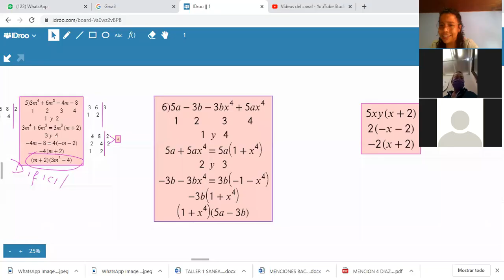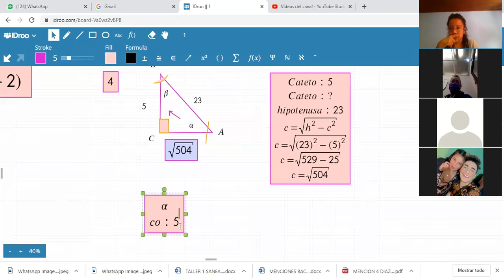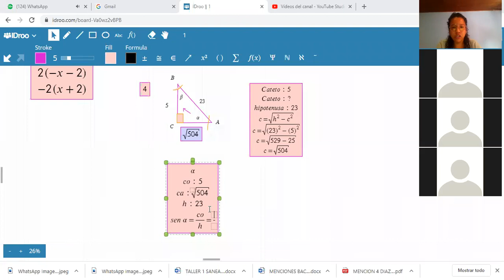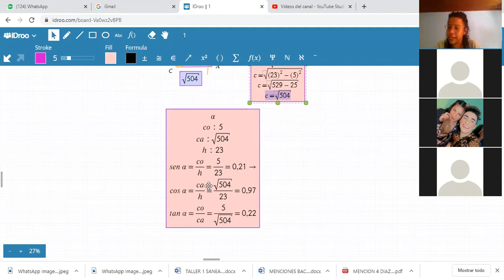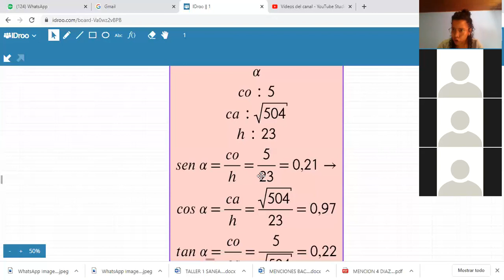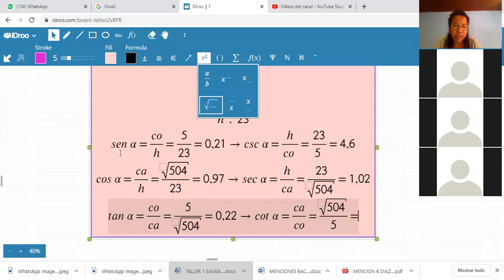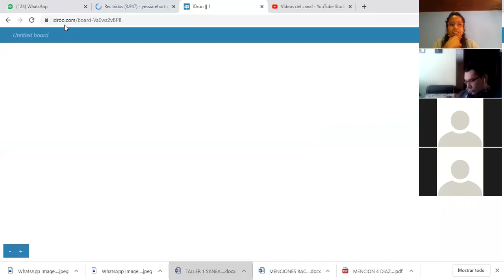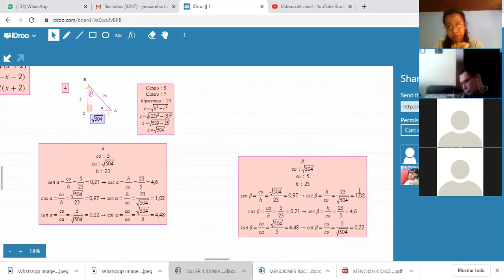DECIMO-UNDECIMO-RAZONES TRIGONOMETRICAS FALTANDO UN LADO(SABADO-3/10)